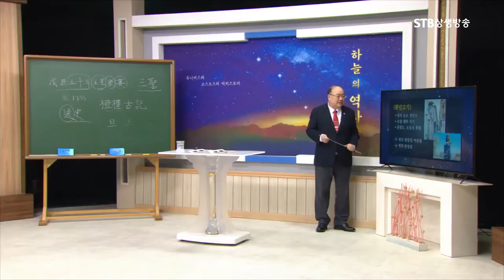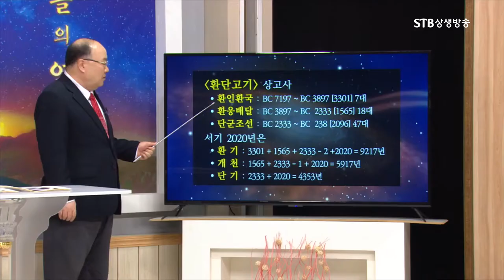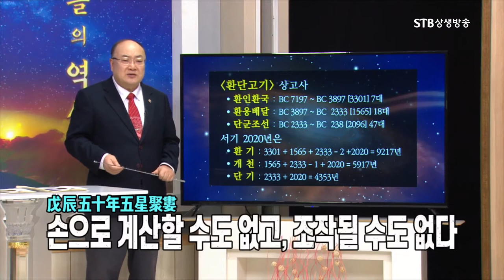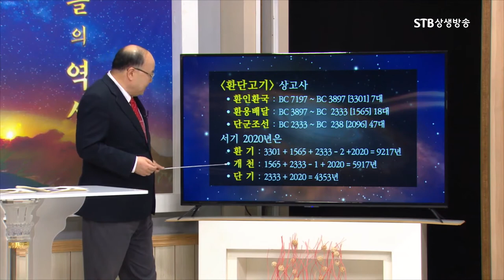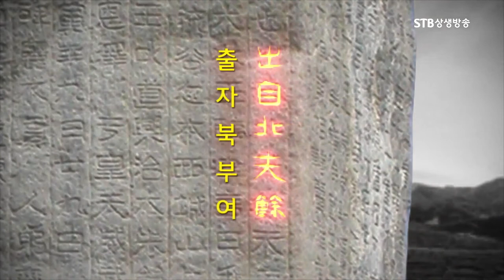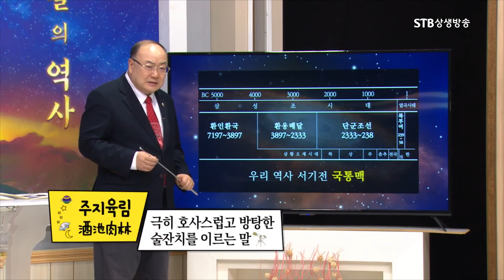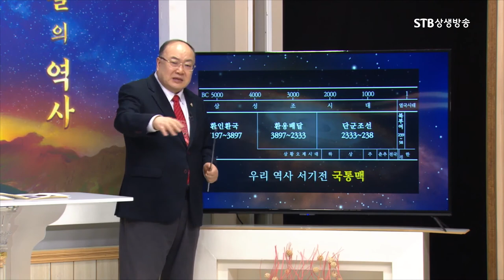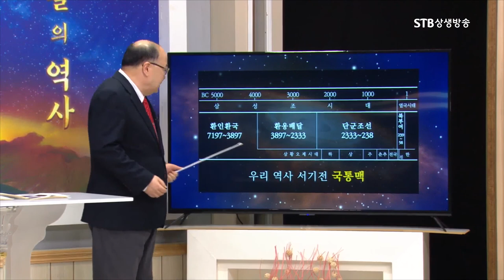천문학자의 양심을 걸고 환단고기의 오성취루기록은 조작될수 없다